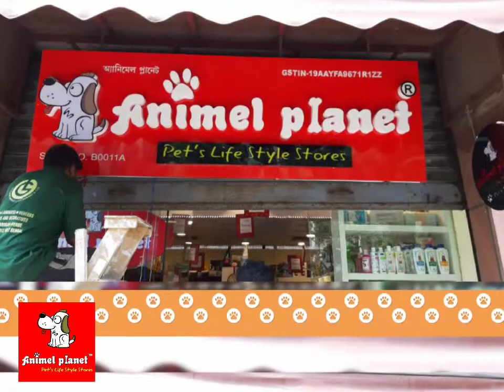Animel Planet, The best pets shop of West Bengal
Animel Planet, pet's lifestyle stores. All branches are best in the city. Most preferred pet shop.